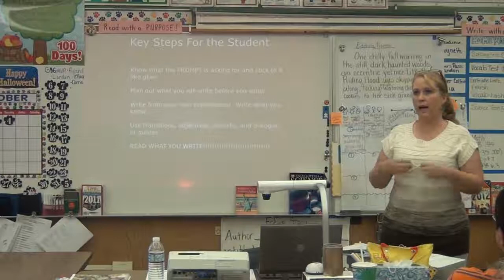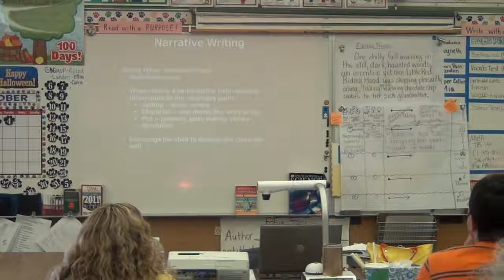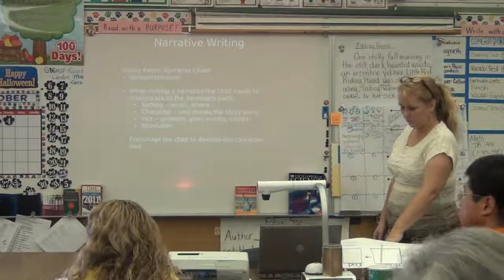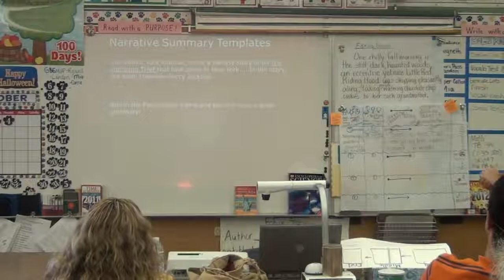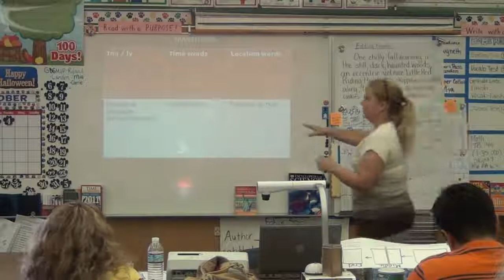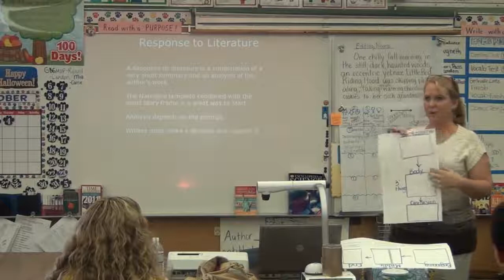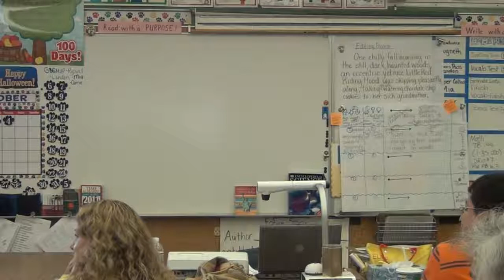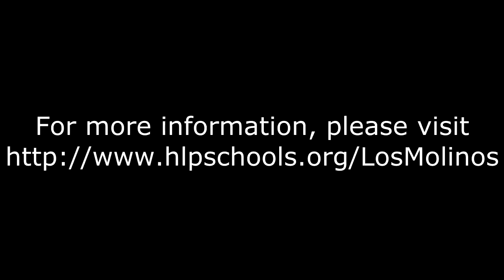Los Molinos Elementary Parent Writing Workshop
This Parent Writing Workshop was presented by Mrs. Terri Garcia at Los Molinos Elementary School. The focus of this workshop was to explain how writing is taught at Los Molinos School and ways parents can support their child's writing development at home. Topics covered included: types of writing in elementary school, steps a student should follow, things a parent can do to help, break down of the genres, graphic organizers, and resources. Copies of the handbook that accompanied this workshop can be obtained in the school's front office.